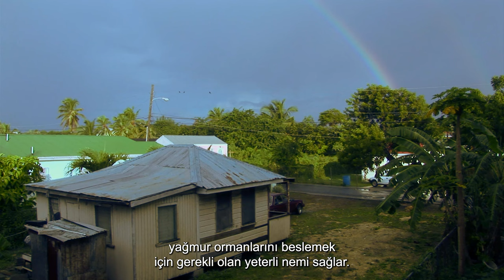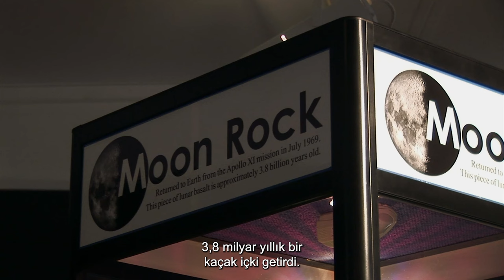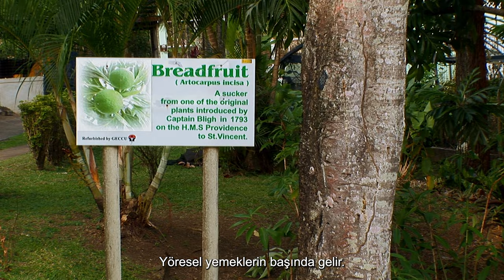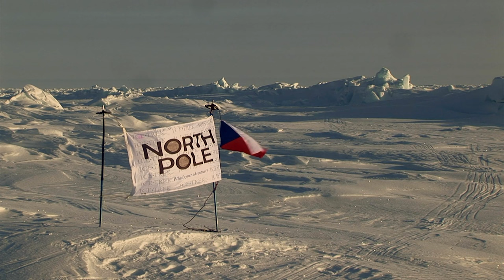The Caribbean: A Tropical Escape With Crystal Clear Seas 🏝 | 4K Documentary | Miracles Of Nature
The Caribbean - Tropical countries - Travel - 4K Nature Documentary - Miracles Of Nature

We're going to the Caribbean to visit the rain forest in Antigua. On Barbuda, we will watch a colony of magnificent Frigate birds. Then to New South Wales, where the breath-taking Blue Mountains are a favorite destination. Then we’ll venture to the British Virgin Islands, to admire beautiful white beaches, and crystal clear, turquoise waters.

Do you want to know where on the planet you can find the only untouched Glacier? Which desert is the driest or the largest? Discover the world from the most inaccessible locations to the smallest waterfall in the world with one thing in common, they are not the work of man, they are the magical creations and miracles of nature.

Docuworld